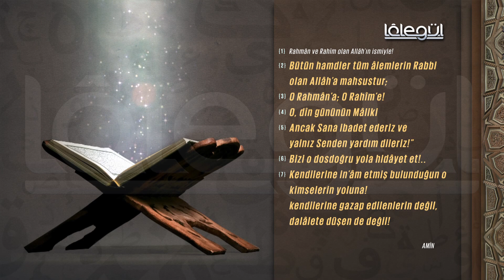İsmail Hünerlice Hocaefendi ile Rûhu'l - Furkan Dersleri Tevbe Suresi 60-70 (144.Bölüm)